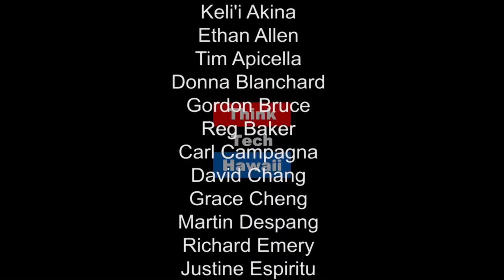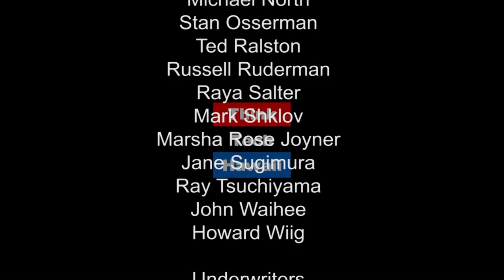Whatever Happened to Clean Energy Initiatives? A Consumer Advocate's View